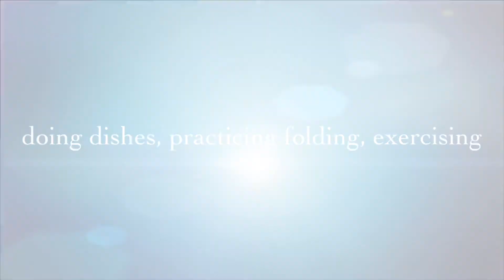Functional Living Skills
Working on Functional Living Skills during Quarantine 2020